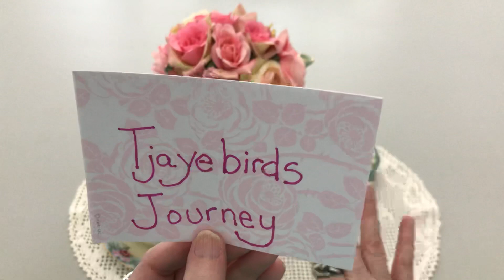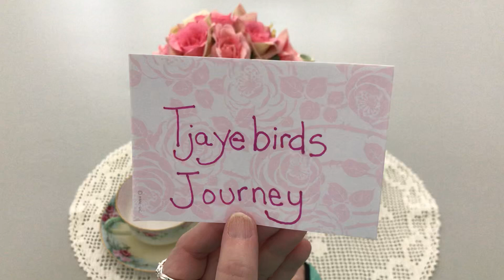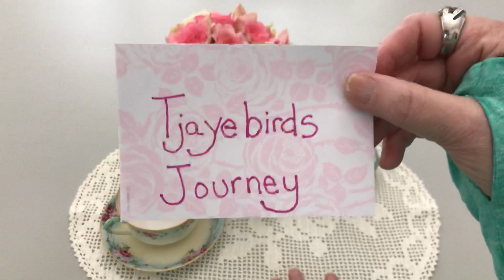Shout Out & Reminders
THIS VIDEO IS INTENDED FOR PERSONS 18 YEARS OLD AND OLDER